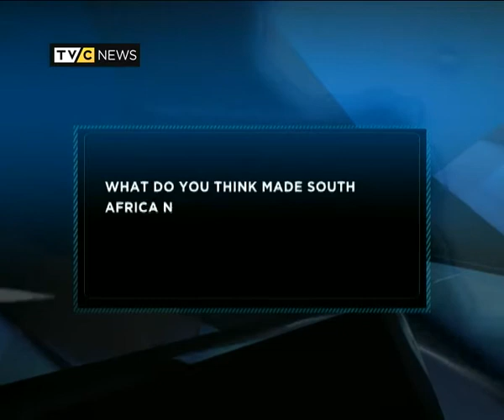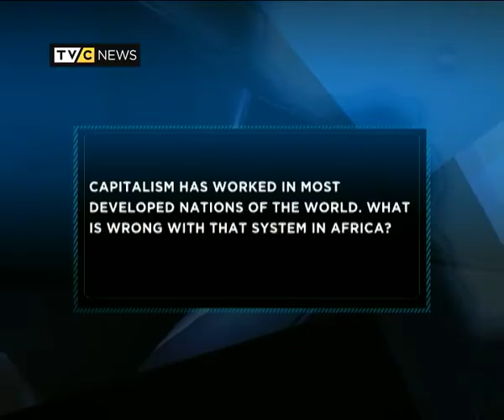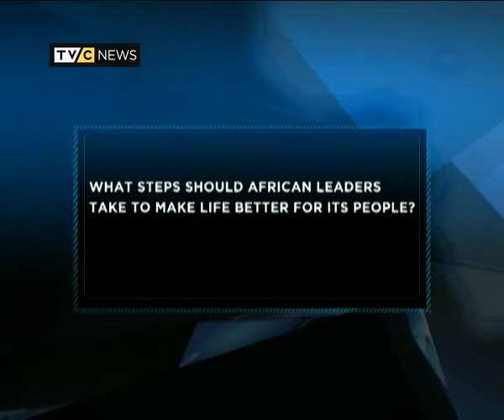Africa Today on State of the Nation South Africa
TVC News Africa Today is a live show that takes you beyond the news headlines. We take you to the crossroads where we engage anyone and everyone.

Anchored by Mike Okwoche
Produced by Dan Ikpoyi and Nelson Ayaebene for TVC News